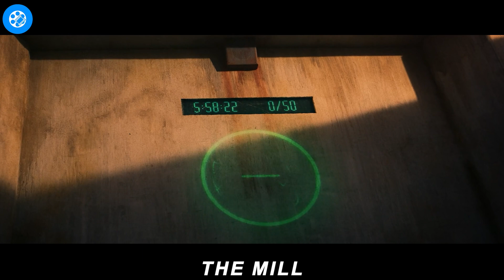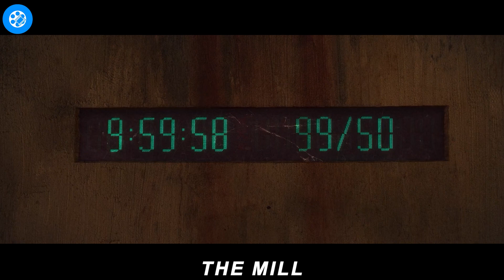In This Prison, Prisoners Must Turn a Giant Mill 24/7 Non-Stop Or They Will Be Executed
A businessman mysteriously wakes up in an open-air prison cell with only an old grist mill. Forced to work as a beast of burden, he must find a way to escape before the birth of his child.